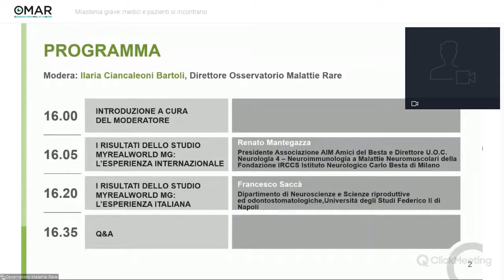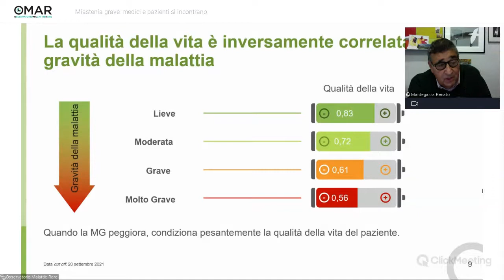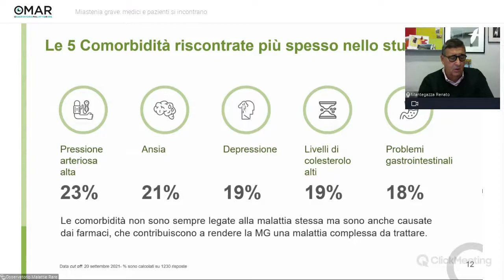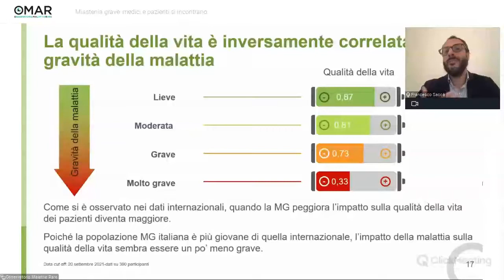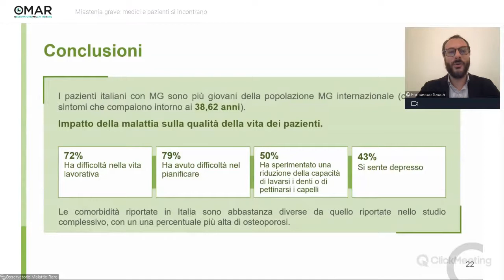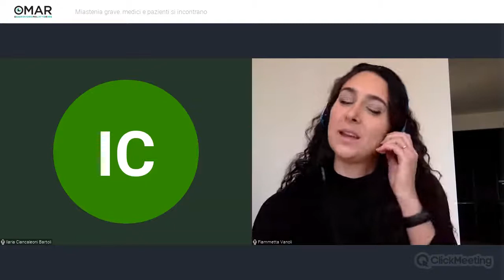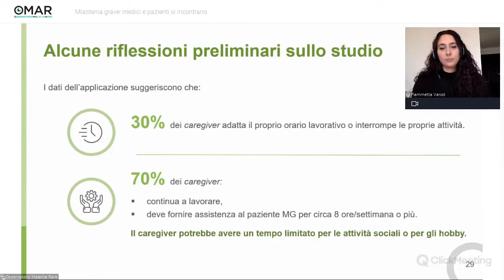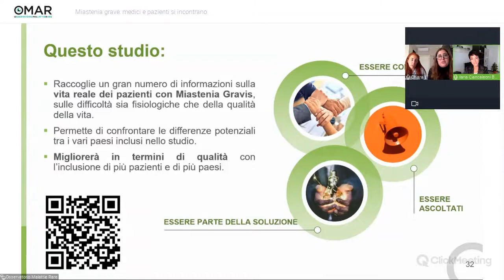15 10 2021 Miastenia grave medici e pazienti si incontrano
Webinar del 15 ottobre 2021 Miastenia grave: medici e pazienti si incontrano